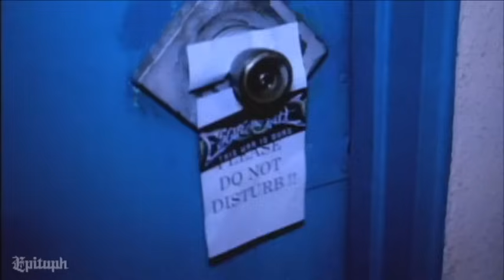Escape The Fate - This War Is Ours [The Guillotine II] [OFFICIAL VIDEO]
Escape The Fate - This War Is Ours [The Guillotine II]